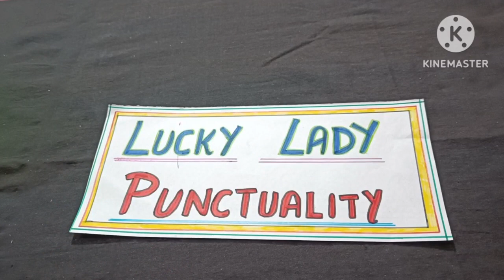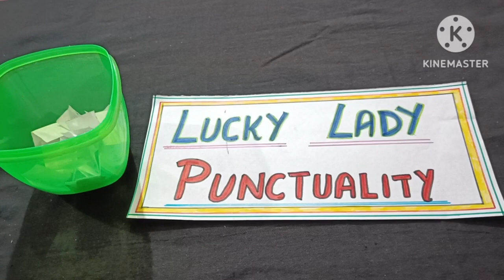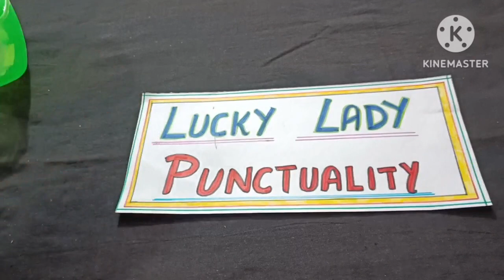मज़ेदार गेम/ Kitty Party Game/ Punctuality Game/ Lucky Game